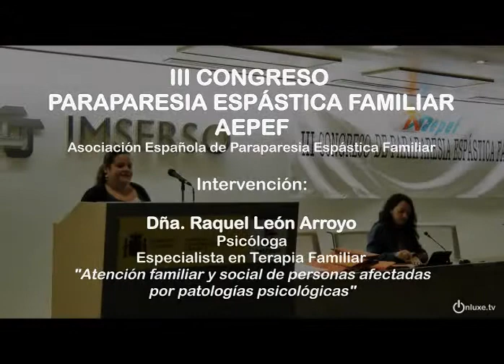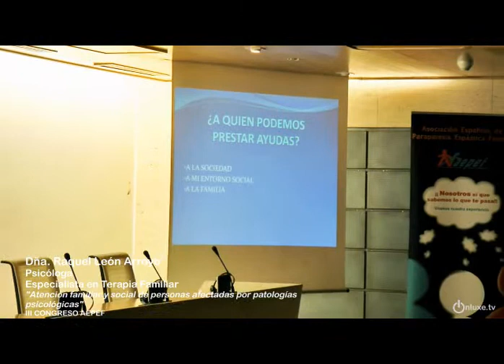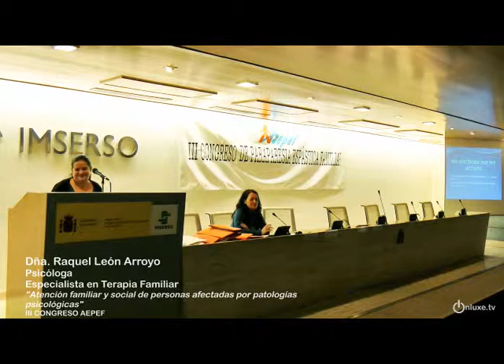III CONGRESO AEPEF Raquel León Arroyo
Dña. Raquel León Arroyo.
Psicóloga. Especialista en Terapia Familiar.
"Atención familiar y social de personas afectadas por patologías psicológicas".